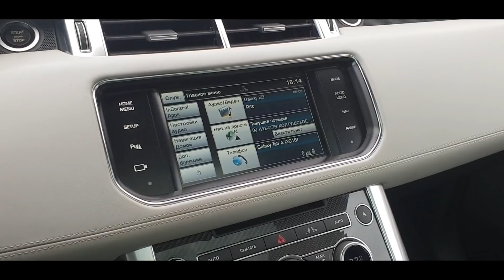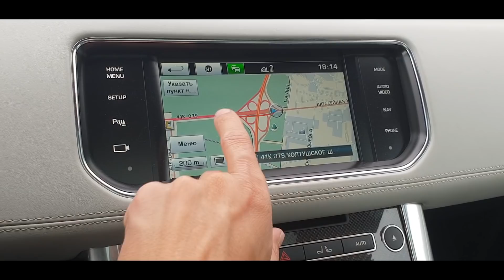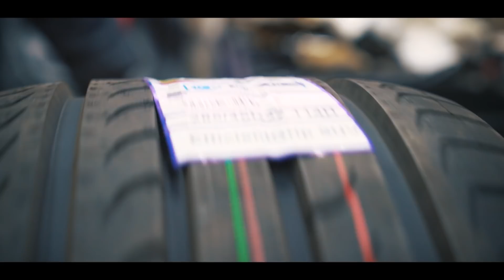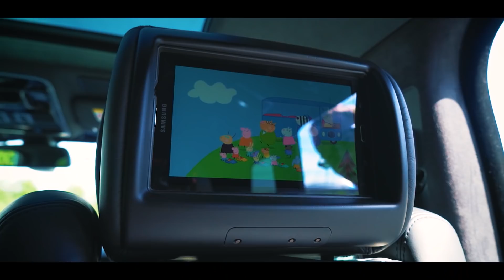Год владения Range Rover ценой в КВАРТИРУ.